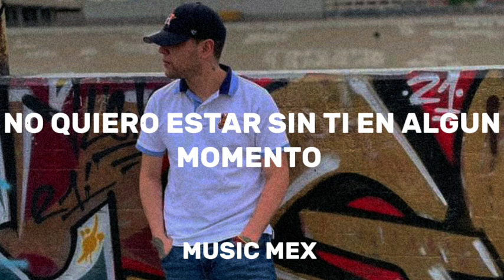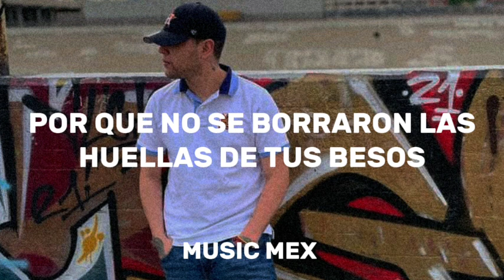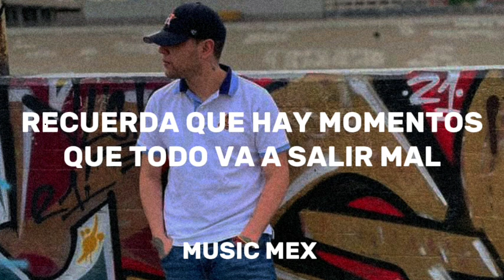Aún Que Estemos Lejos-Abraham Vazquez (Estreno)|Letra|Un Viaje A La Luna